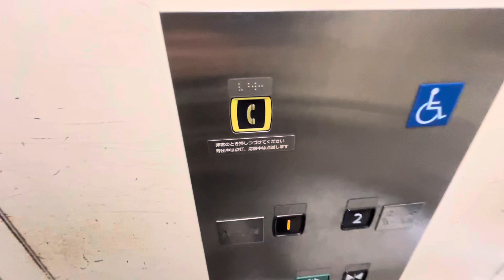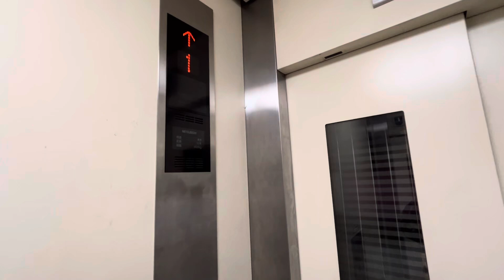【三菱】JR武蔵境駅のエレベーター MITSUBISHI Elevator,Musashi-Sakai Sta.